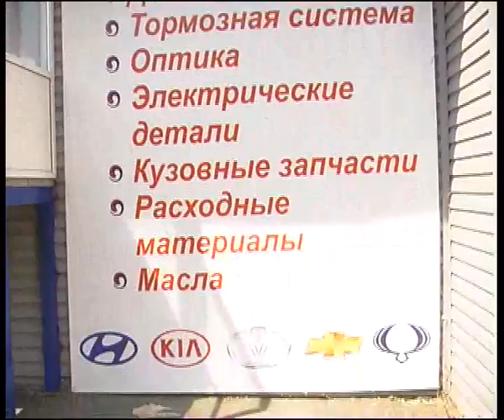Auto Vostok 06 13 1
Алексей Челейкин - Авто Восток 06-13-1, Alexey Cheleykin - Auto Vostok 06-13-1 .